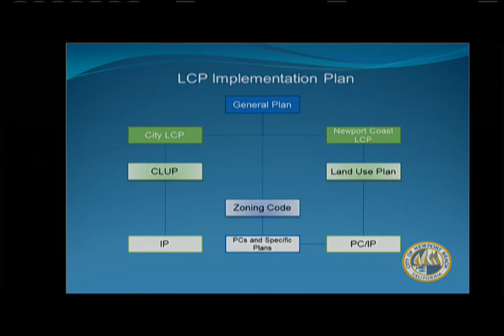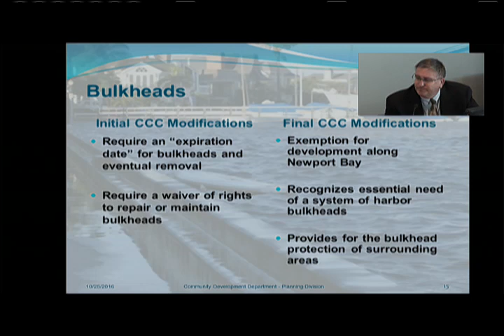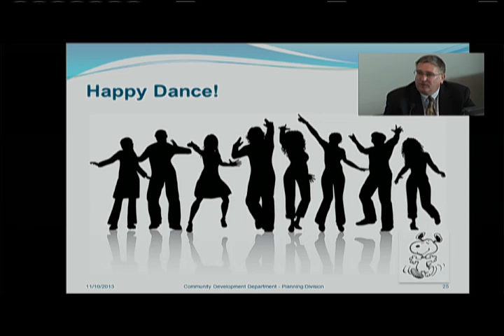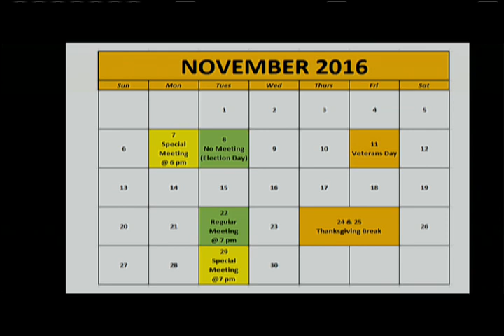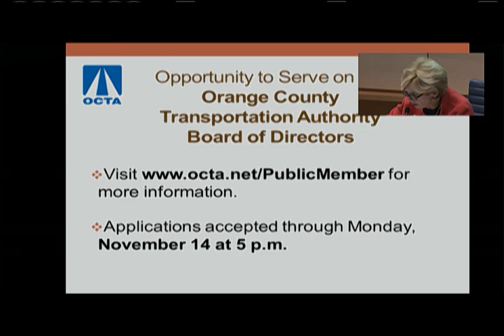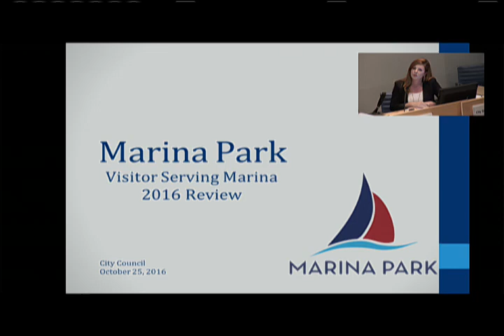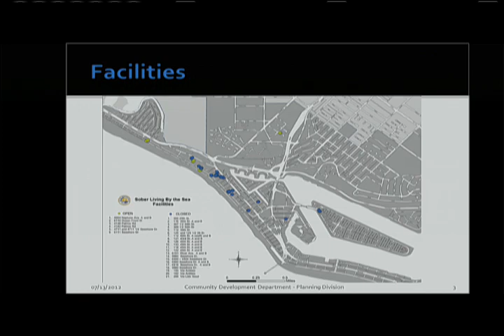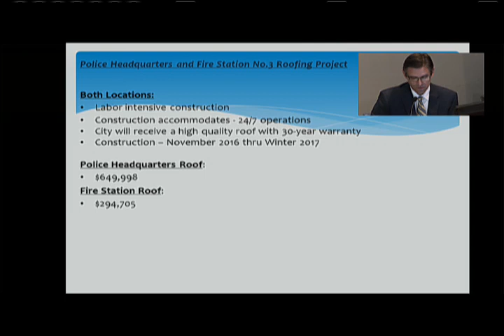10-25-2016 - Full Meeting - Newport Beach City Council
0:10 - I. ROLL CALL - 4:30 p.m.
 0:23 - SS1.  Clarification of Items on the Consent Calendar
 0:31 - SS2.  Local Coastal Program Implementation Plan
 42:33 - III. PUBLIC COMMENTS
 51:48 - IV. CLOSED SESSION - After Study Session - Council Chambers Conference Room
 52:25 - V. RECESS
 52:55 - VI. RECONVENE AT 7:00 P.M. FOR REGULAR MEETING
 53:02 - VII. ROLL CALL
 53:06 - VIII. CLOSED SESSION REPORT
 53:34 - IX. PLEDGE OF ALLEGIANCE
 54:05 - X. INVOCATION
 54:24 - XI. NOTICE TO THE PUBLIC
 54:56 - XII. CITY COUNCIL ANNOUNCEMENTS (NON-DISCUSSION ITEM)
 63:25 - XIII. PUBLIC COMMENTS ON CONSENT CALENDAR
 68:0 - 4.  Resolution in Opposition to Proposition 57 on the November 8, 2016 General Election Ballot
 77:03 - 6.  Encroachment Agreement for Existing Improvements within the Public Right-of-Way in the Newport Center Area
 78:51 - 11.  Summary Review of First Eight Months of Operation of the City's Visitor-Serving Marina at Marina Park (First Boating Season)
 83:03 - XVI. PUBLIC COMMENTS ON NON-AGENDA ITEMS
 94:32 - XVII. ORAL REPORTS FROM CITY COUNCIL ON COMMITTEE ACTIVITIES
 100:14 - 12. Annual Review of Zoning Implementation and Public Benefit Agreement for Sober Living by the Sea, Inc. (PA2010-150)
 104:05 - 13.  Newport Harbor Yacht Club Reconstruction - 720 West Bay Avenue (PA2012-091)
 108:52 - 14.  Semeniuk Slough Maintenance Project - Award of Construction Contract (15X17)
 113:45 - 15.  Police Headquarters and Fire Station No. 3 Roofing Project - Award of Contract No. 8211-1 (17F02)
 125:25 - XX. MOTION FOR RECONSIDERATION
 125:40 - XXI. ADJOURNMENT